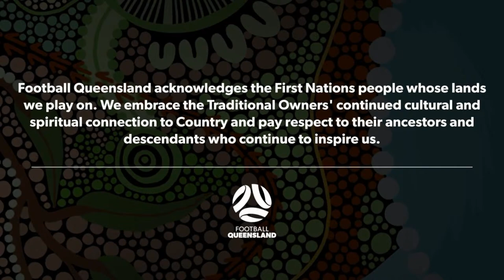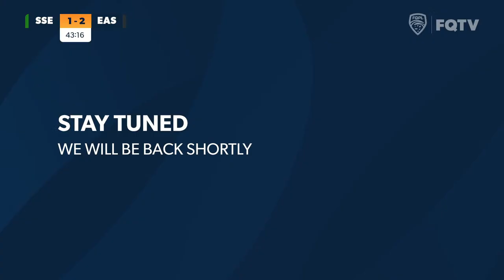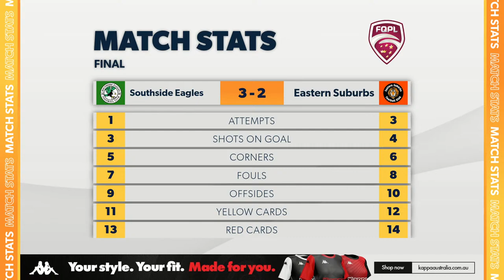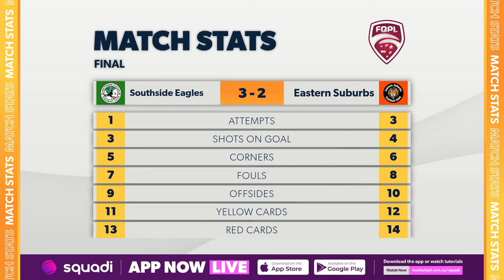FQPL 1 Men Round 2 - Southside Eagles vs. Eastern Suburbs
8:00 PM - Friday, 1 March

FQPL 1 Men